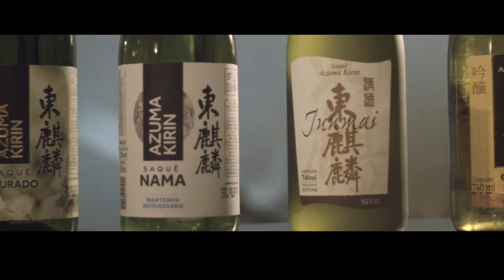Azuma Kirin - Bebidas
Produto destinado a maiores de 18 anos.

Uma completa linha de Saquês premiados Internacionalmente.
80 anos de tradição. Sabor e qualidade. Experimente.